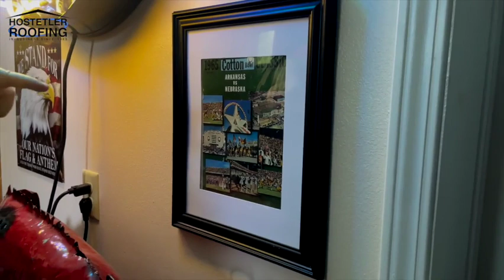Day In The Life Of The Thomas Family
Recently, we replaced a metal roof in Mena, Arkansas. Check out this video of one of our awesome customers, the Thomas Family. 💙 Thank you so much!